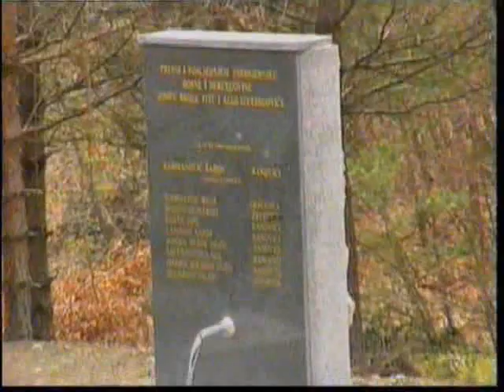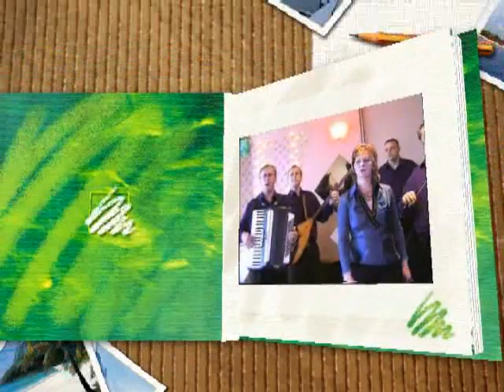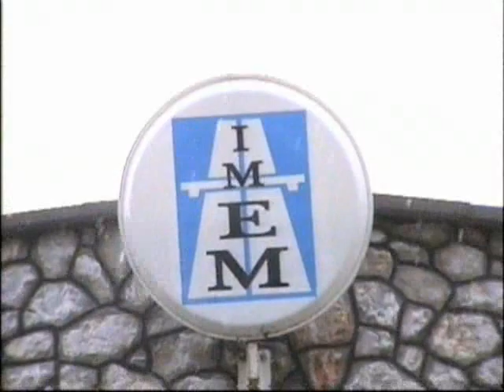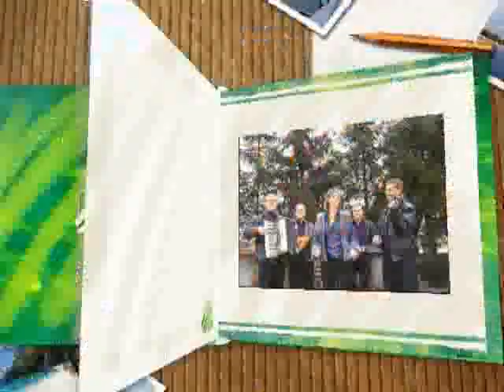Kemix turbo izvori (album 4 dio) 2008